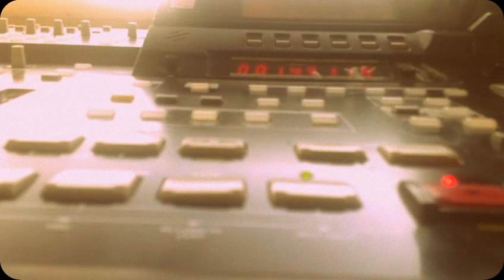Rogue session Recording Tuba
A great day in the studio recording one of my favorite musicians, Ulf Åkerstedt. He is a big part of Roth Händles own "wrecking crew".

So far Ulf has played with Nanook of the North, Two times the trauma, Elephant & Castle and Gösta Berlings saga just to mention a few.

This film was shot at my summerhouse version of the studio. Roth Händle 4 and a half.

// Mattias

PS Please remember that these are work in progress videos not necessarily the actual takes that will show up on the albums. So if there are crooked notes and all...Dont worry we'll straighten them out for the Cassette.